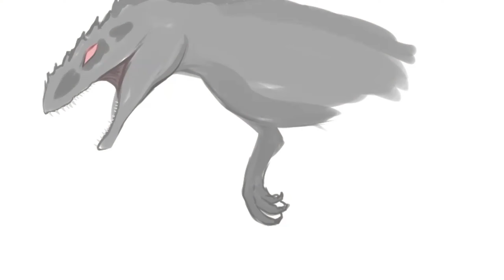SPEEDPAINT Fanart ฉบับคนหล่อเท่ห์!! [fantasy tyrannotitan]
คนวาดโคตรหล่อ!